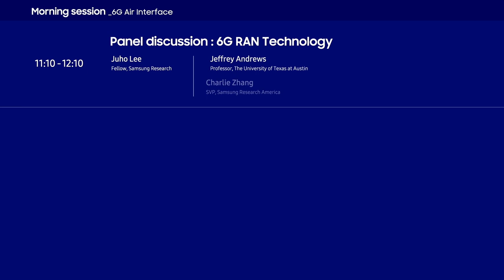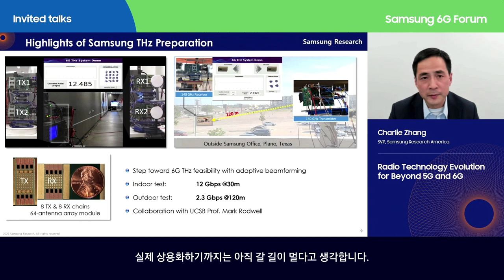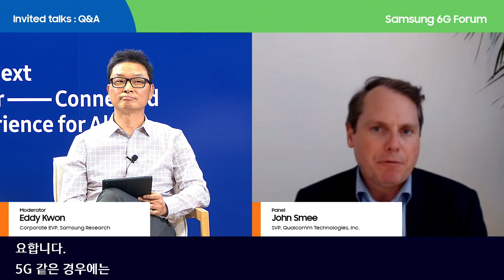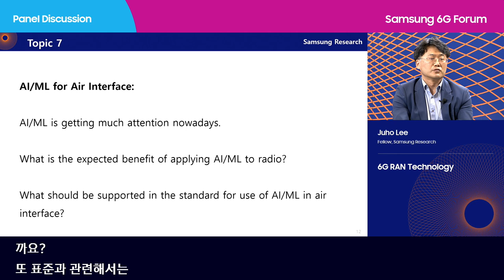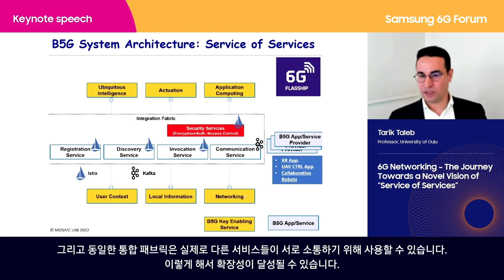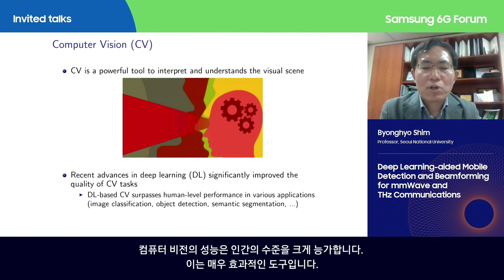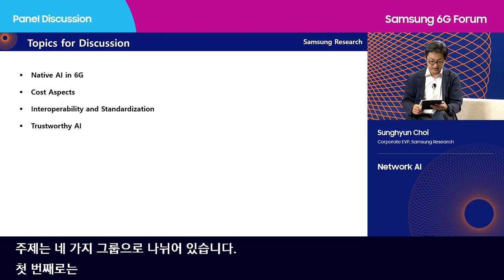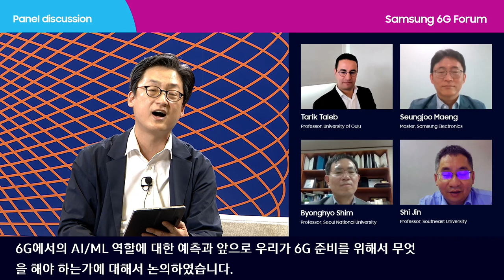[S6GF2022] Samsung 6G Forum: Live streaming (edit)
Samsung 6G Forum
May 13, 2022, 9:00 – 16:20 (KST, UTC+9)
Live streaming

Schedule
00:05:25 Opening Speech: Sebastian Seung (Corporate President, Samsung Research)
00:10:24 Keynote Speech: Jeffrey Andrews (Professor, The University of Texas at Austin)
"Deep Learning in the 6G Air Interface"
00:46:19 Invited Talks: Charlie Zhang (SVP, Samsung Research America)
"Radio Technology Evolution for Beyond 5G and 6G"
01:10:35  Invited Talks: Takehiro Nakamura (SVP, NTT DOCOMO)
"5G Evolution and 6G"
01:34:33 Invited Talks: John Smee (SVP, Qualcomm Technologies, Inc.)
"Driving Air Interface Innovation Toward 6G"
01:59:47 Tea Break
02:10:22 Panel Discussion: 6G RAN Technology
03:07:23 Lunch Break: Samsung Research 6G Technology Demos
03:43:05 Keynote Speech: Tarik Taleb (Professor, University of Oulu)
"6G Networking – The Journey Towards a Novel Vision of “Service of Services”
04:18:47 Invited Talks: Seungjoo Maeng (Master, Samsung Electronics)
"Challenges in Applying AI/ML Technology to Improve Performance of Mobile Communication Systems"
04:38:23 Invited Talks: Byonghyo Shim (Professor, Seoul National University)
"Deep Learning-aided Mobile Detection and Beamforming for mmWave and THz Communication"
05:05:48 Invited Talks: Shi Jin (Professor, Southeast University)
"Deep Learning-based CSI Feedback in Massive MIMO Systems"
05:27:43 Tea Break
05:39:52 Panel Discussion: Network AI
06:44:16 Closing Remarks: Sunghyun Choi (Corporate EVP, Samsung Research)